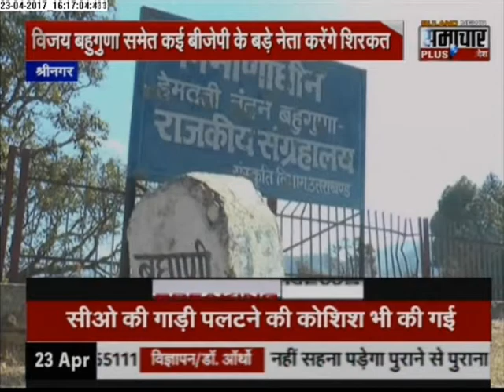सीएम Trivendra Singh Rawat बुखानी गांव पहुंचकर करेंगे संग्रहालय का उद्घाटन